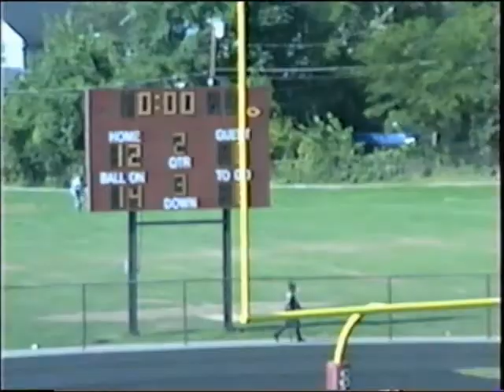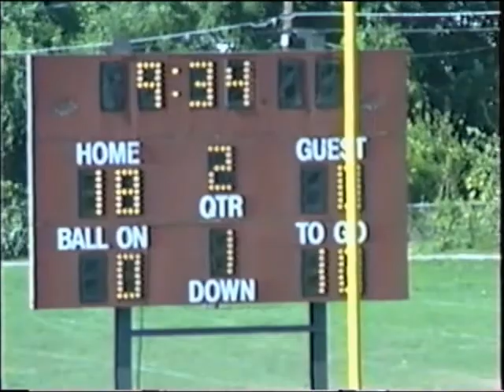E o Vs Morristown part 2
All Run Defense no offense